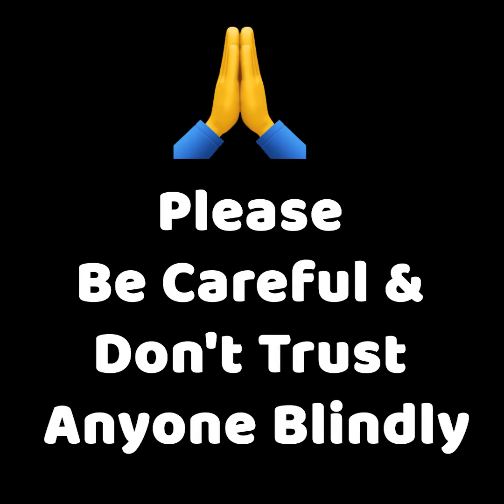#@#@#@subbukvr #@#@#@friends meru elanti aru vastharu mosapokandi